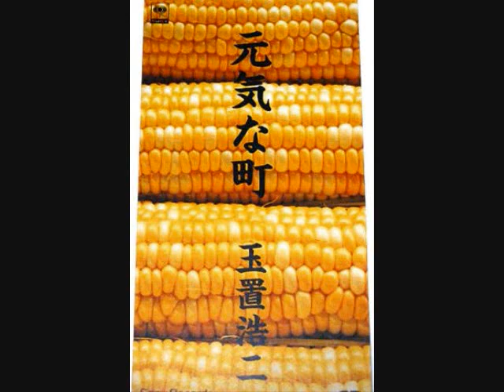玉置浩二 元気な町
作曲/作詞/編曲:玉置 浩二　（1993年8月21日）三菱地所企業CF イメージソング